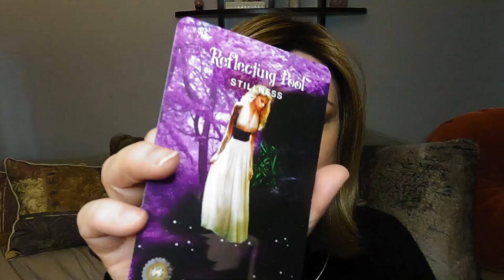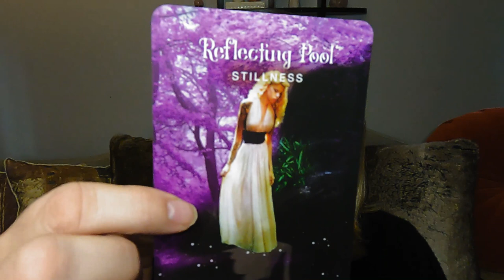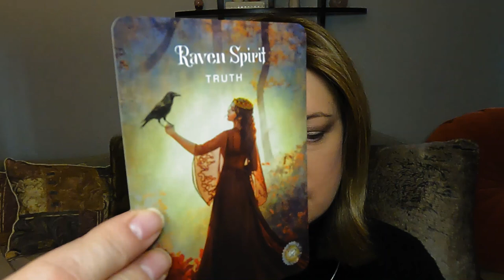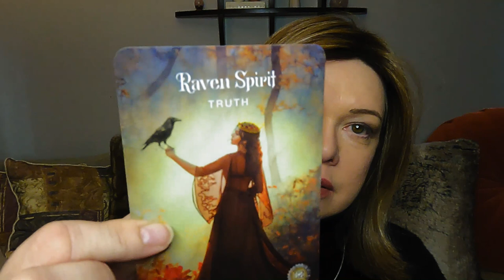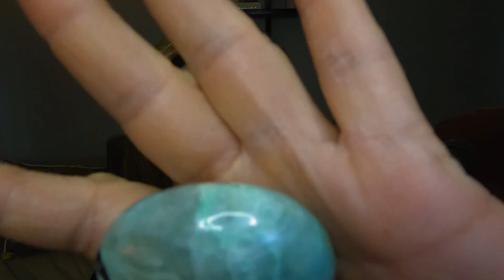ASMR Reiki for Sleep ||Removing Energy That Keeps You Awake | Gentle Voice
Hello and welcome to this session. I am so appreciative of your choosing to allow me to help you sleep. Tonight's video includes relieving you of energy that is keeping you awake. Also, I use a meditative technique to gently guide you to move deeper and sleep. Give yourself permission to fall asleep anytime during this video.

Thank you to all of my subscribers for your support, feedback, and love. I appreciate you, I see you and I love you. This is a gentle and supportive community. It also helps this channel reach more people and allows them to receive healing energy as well.

         -- heal your past -- work with your subconscious mind - learn reiki -
            and more